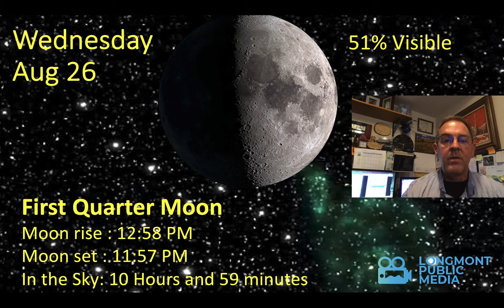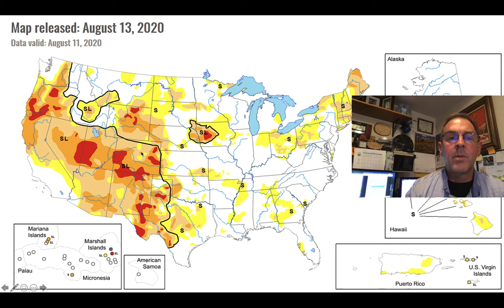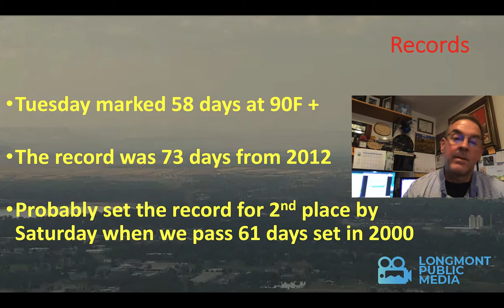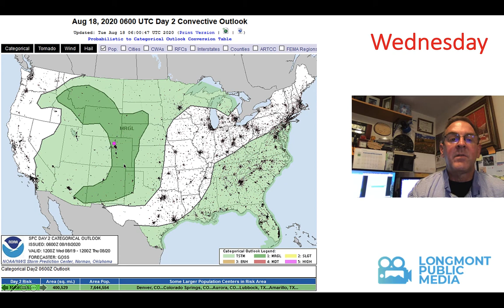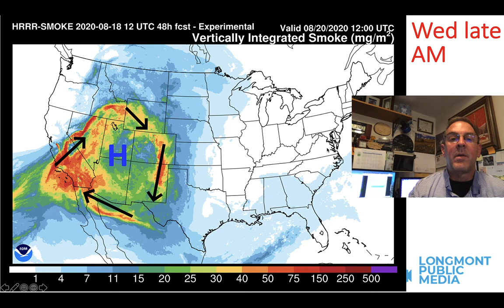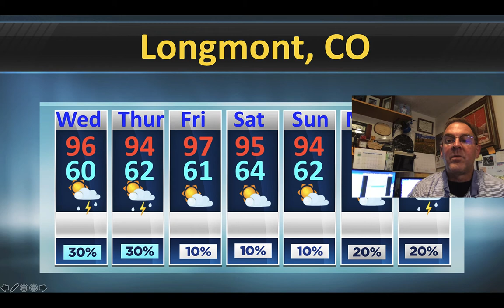The Weather Forecast for the week beginning August 19, 2020